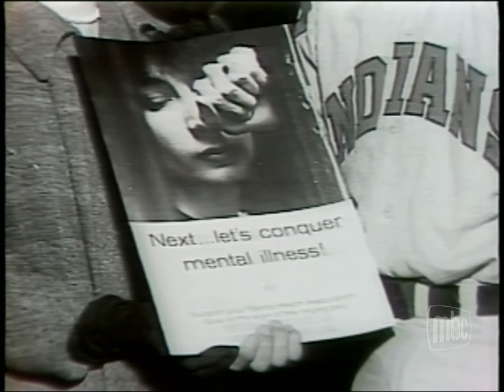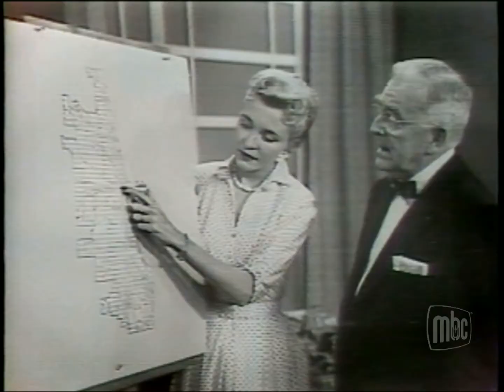MBC TV 2/26/20 A Salute to Lee Phillip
Lee Phillip Bell, who along with her late husband William J. Bell created CBS’ The Young and the Restless and The Bold and the Beautiful, two of the most popular soap operas in TV history, died yesterday. She was 91.